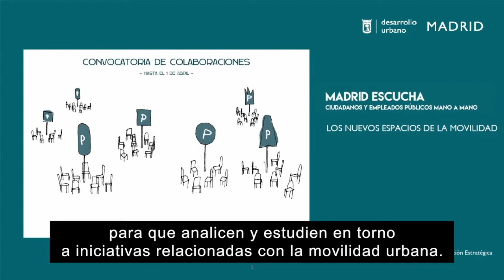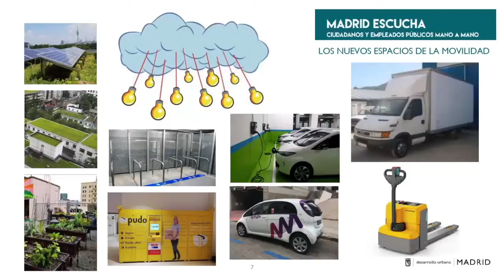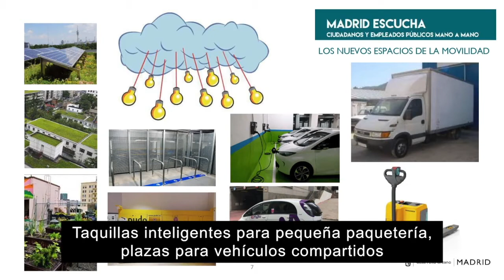Los nuevos espacios de la movilidad. Un año en un día 2019. Subtitulado.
Propuesta que consiste en explorar un nuevo modelo de aparcamiento para residentes en el que aunar usos diferentes al del aparcamiento.
Un proyecto que persigue la sostenibilidad económica y el abaratamiento de plazas para residentes y la retirada de vehículos de la vía publica en barrios saturados.
Lo cuenta Marta azurra Moreno durante las charlas de Un año en un día, conducidas por Antonella Broglia, con proyectos destacados del año en Medialab Prado.